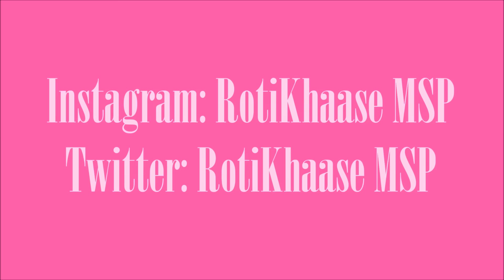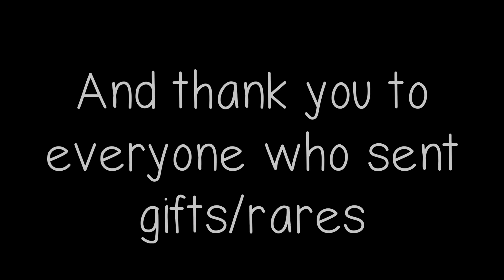A New Glitch..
If you notice this happening to you, PLEASE contact MSP. It needs to be sorted asap. Stay safe ♥

Recording: Screencast-o-matic
Editing: Windows Movie Maker
Thumbnail: Pixlr & PicMonkey :